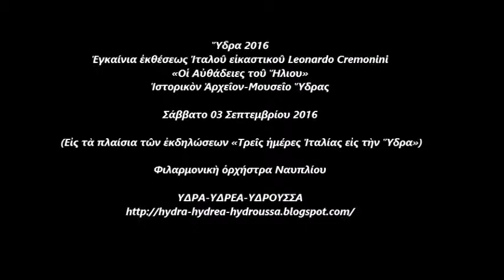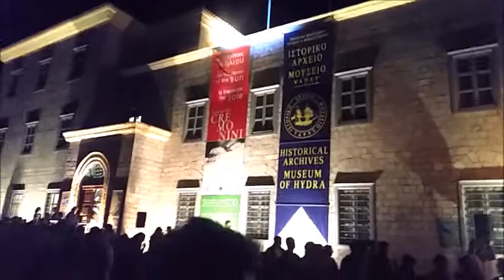Ύδρα 2016 Εγκαίνια εκθέσεως Ιταλού εικαστικού Leonardo Cremonini ΙΑΜΥ Φιλαρμονική Ναυπλίου ΚΔΚ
Ὕδρα 2016
Ἐγκαίνια ἐκθέσεως Ἰταλοῦ εἰκαστικοῦ Leonardo Cremonini
«Οἱ Αὐθάδειες τοῦ Ἥλιου»
Ἱστορικὸν Ἀρχεῖον-Μουσεῖο Ὕδρας

Σάββατο 03 Σεπτεμβρίου 2016

Φιλαρμονικὴ ὀρχήστρα Ναυπλίου
 (Εἰς τὰ πλαίσια τῶν ἐκδηλώσεων «Τρεῖς ἡμέρες Ἰταλίας εἰς τὴν Ὕδρα»)